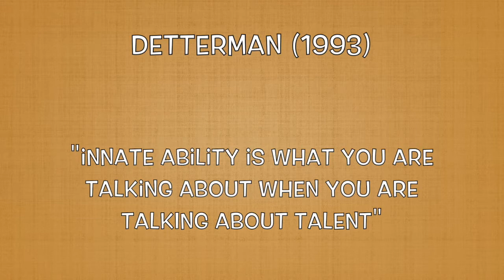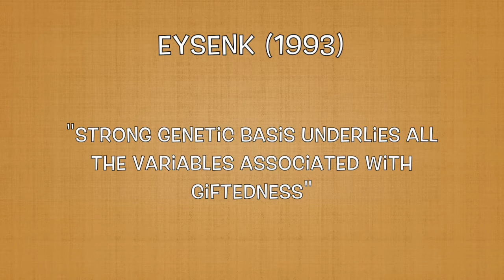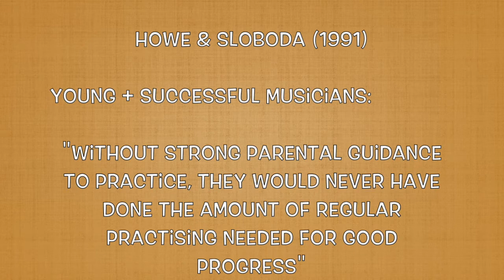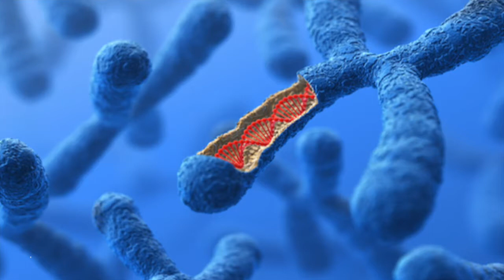Innate Talents: Reality or Myth?